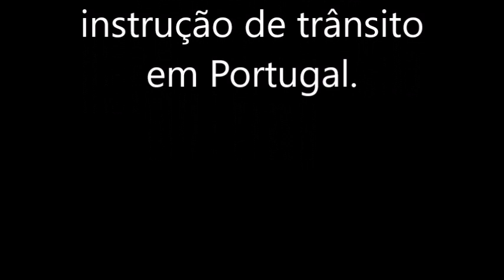instrução de trânsito em Portugal.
Como não tem um acidente no trânsito.